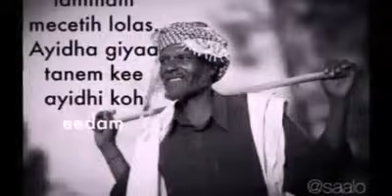eritrean music ahmed mansur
ahmed mansur